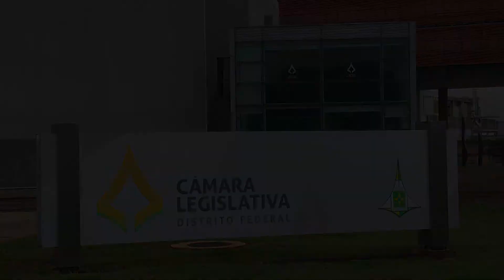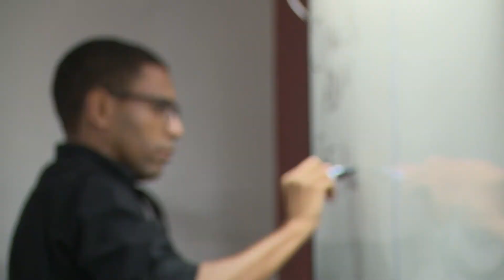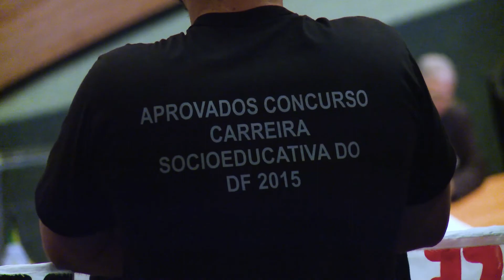Concurso Público - Aprovados não conseguem assumir cargo